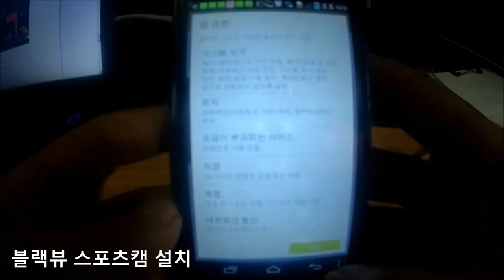블랙뷰스포츠캠 와이파이 안드로이드앱 설치편